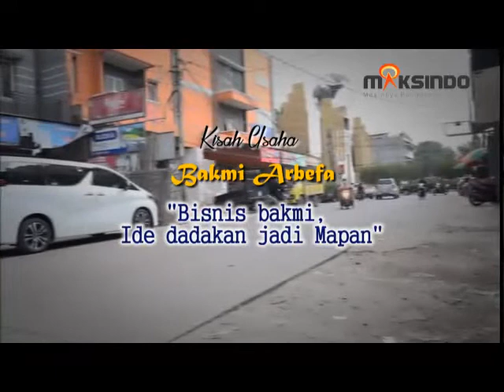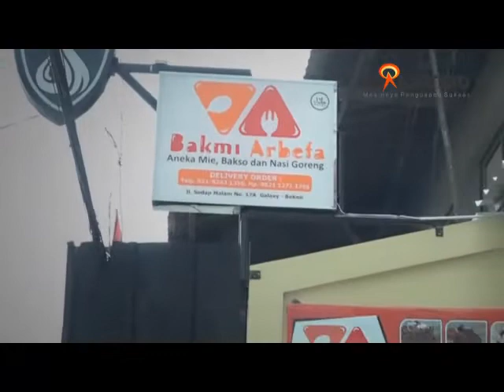Kisah Usaha Bakmi Arbefa “Bisnis Bakmi, Ide Dadakan Jadi Mapan”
Ida Safitri merupakan pebisnis kuliner Bakmi, Usaha ini terbilang masih sangat baru karena baru berjalan selama 2 bulan. Alasan Ida Safitri memilih usaha bakmi karena Anaknya yang sangat memfavoritkan bakmi dan juga nasi goreng. Dari situlah muncul ide dari sang Anak untuk mencoba membuka warung makan yang menjual bakmi dan nasi goreng.

Ingin tahu kisah selanjutnya dari usaha bakmi Arbea ini? Mari simak video yang ada di bawah ini. !